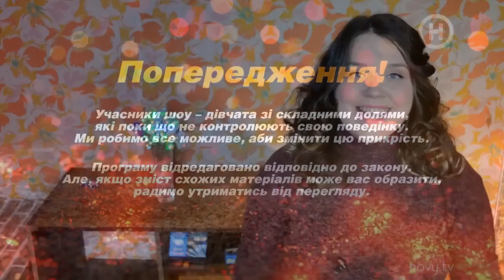Перше побачення Питера Пена і Юлії Чигинець із проекта Від пацанки до панянки.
Пацанки 4.  Жизнь пацанок после проекта Від пацанки до панянки.
Как я создала это видео. набрала в гугле  Від пацанки до панянки. Выпуск 15. Сезон 4 – 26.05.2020 – Финал. Анонс (разбор) смотреть онлайн новый канал сайт новий канал